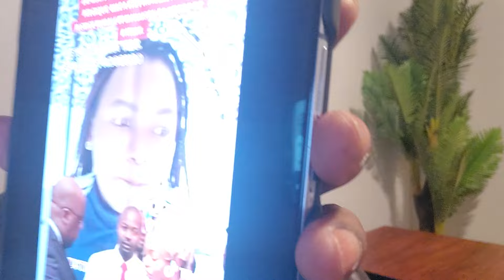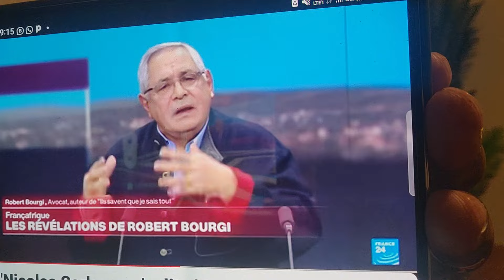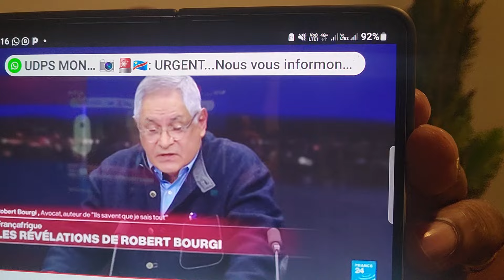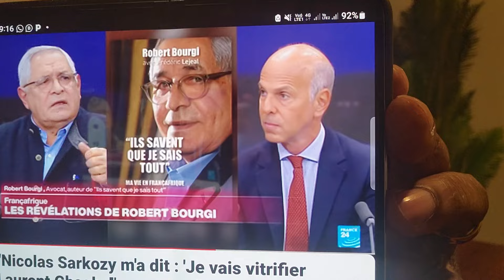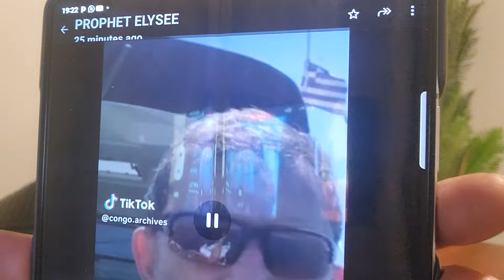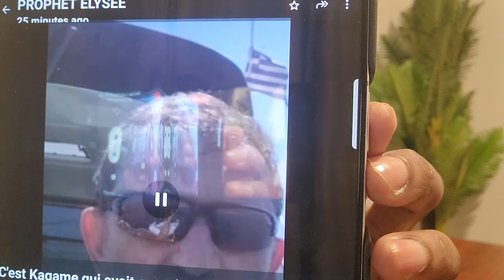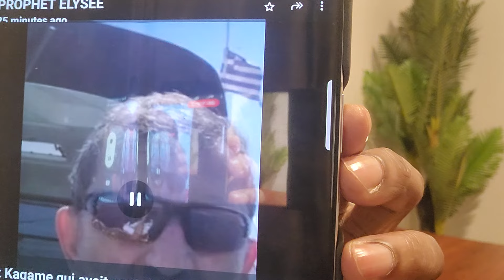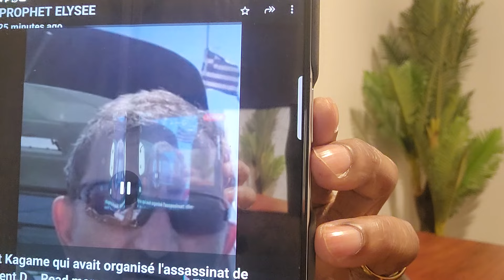FATSHI, MACRON AZALI NA PLAN YA MABE PONA YO+ BA KABILISTE BAZALI KOYA NA 2e REBELLION.